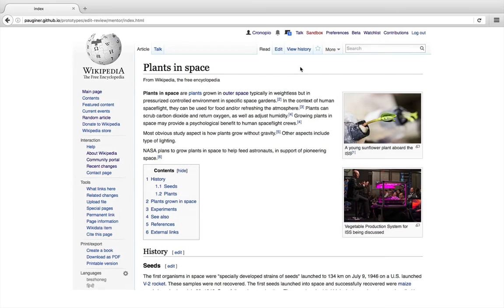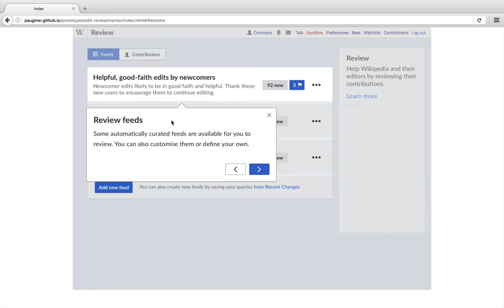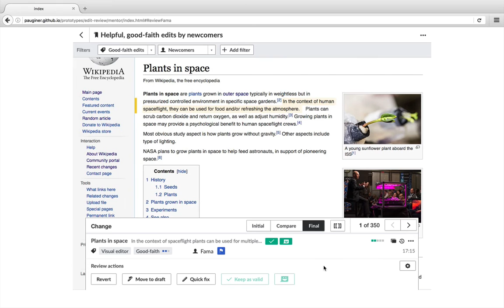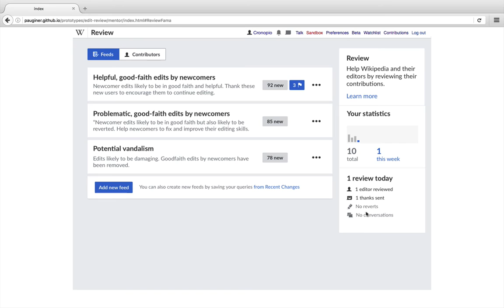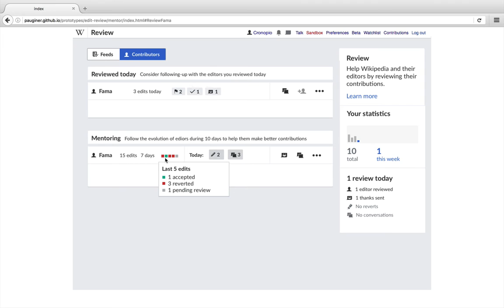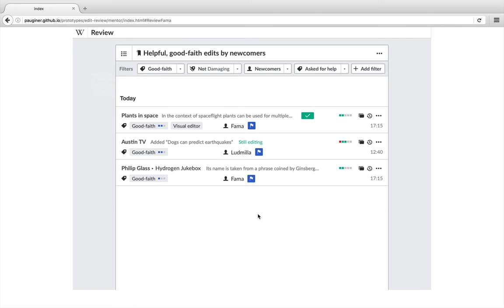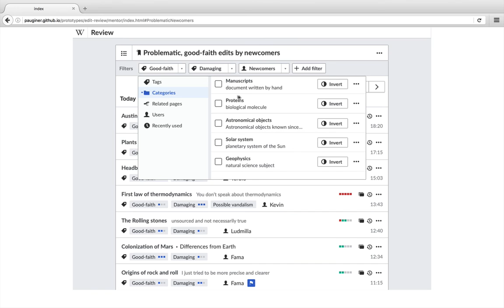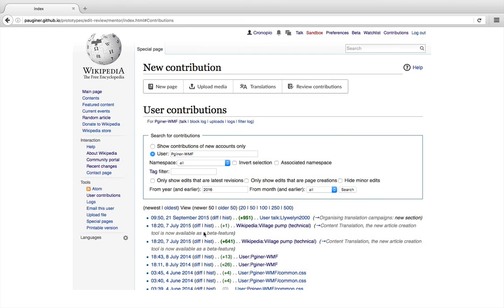Edit Review Improvements: early designs explorations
As part of the Edit Review Improvements project ) several early design ideas were explored in a prototype. This walkthrough provides some context on their purpose and how they fit together.